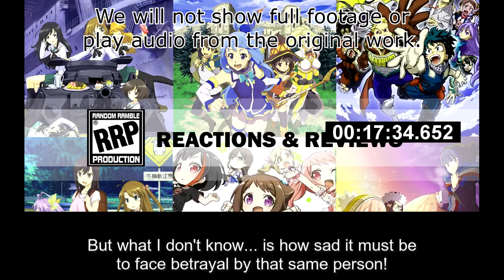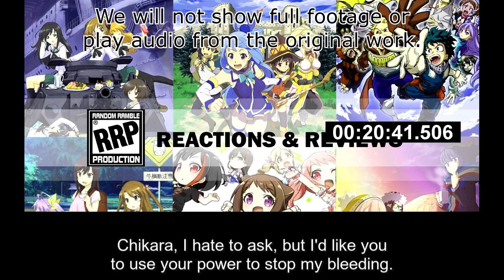[Live Reaction] Undead Unluck Ep16